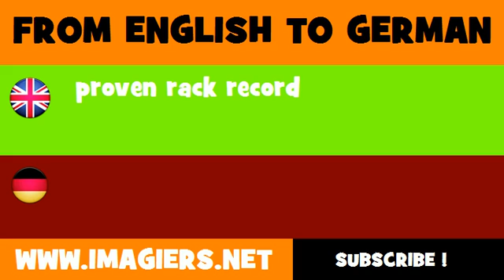FROM ENGLISH TO GERMAN = proven rack record